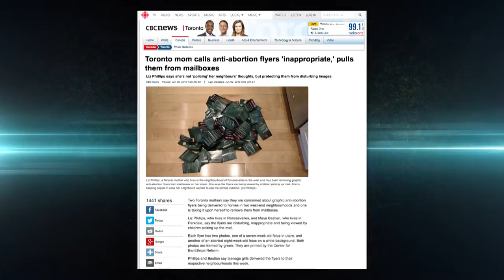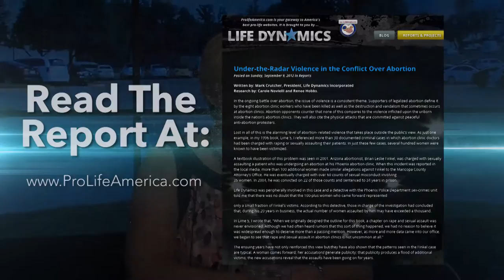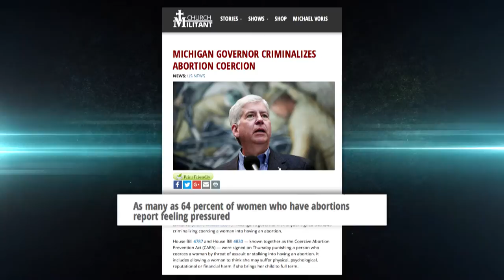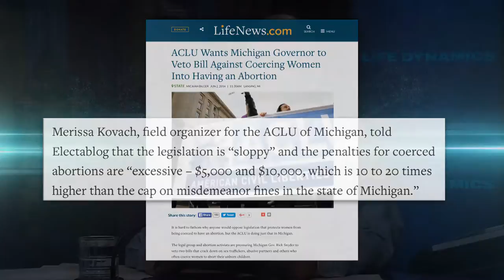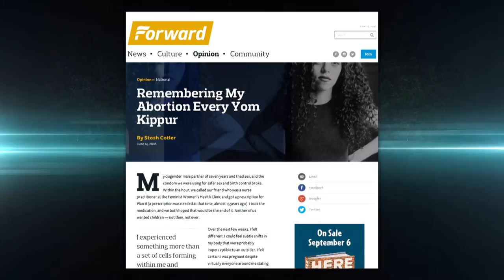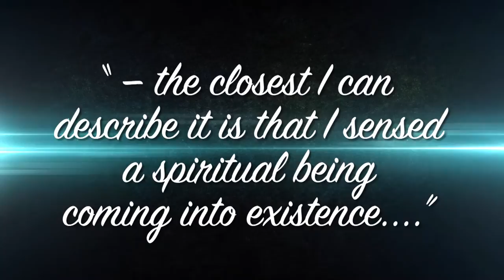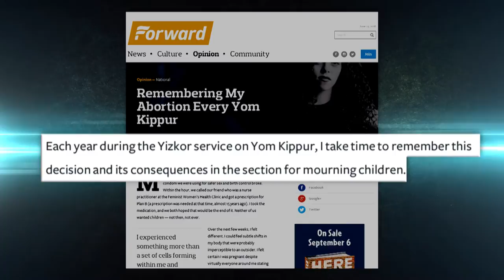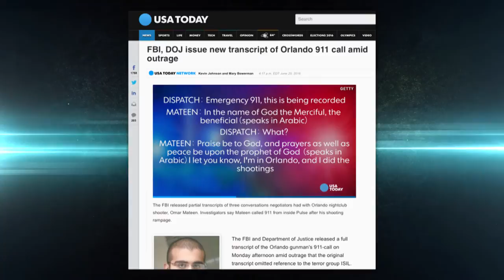The Warped Pro-Choice Mindset - LifeTalk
The use graphic images in abortion discussions has been fiercely debated over the years.

Pro-choicer's have reacted to these displays by creating warning signs, attempting to cover them up, creating safe spaces, and falsely claiming that they are fake or edited images. See how one pro-choice woman decided to take it to the next level...

Should the law punish someone who is guilty of coercing or forcing someone to have an abortion? See why the ACLU claimed that such a Michigan law was "excessive."

Plus, Mark shares the abortion testimony of Stosh Cotler. A woman who wants the Jewish community to create a new, public ritual to honor abortions.

Finally, Mark reacts to the liberal claims that conservatives and Christians are responsible for the Orlando Massacre.

Tell us your opinion about any of the topics discussed in this show in the comment box below!

LifeTalk is produced by Life Dynamics, Inc. For more information about Life Dynamics and our other projects,